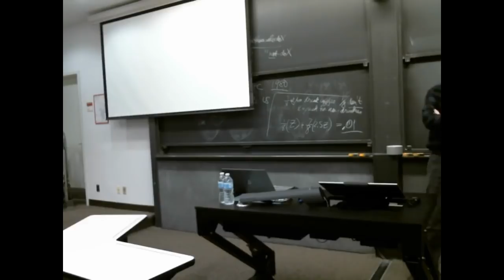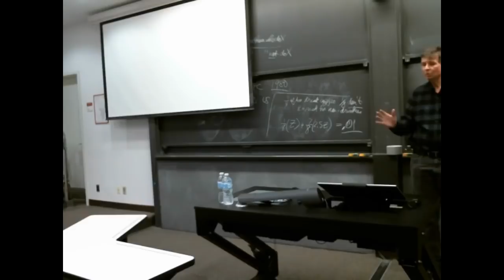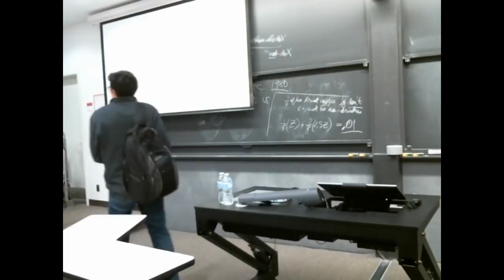Charbax Talks at the MIT, Boston Linux & Unix user group meeting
My remote talk at MIT over a voice-only connection (video connection was unstable) from Hong Kong (where I am now video-blogging at the China Sourcing Fair) at the Lightning Talks 2018 at Boston Linux & Unix user group part of The Boston Computer Society at the Massachusetts Institute of Technology Building E51, hosted by Brian DeLacey and Kurt Keville. This is an edit of only my talk, you can watch all the other talks at their YouTube video